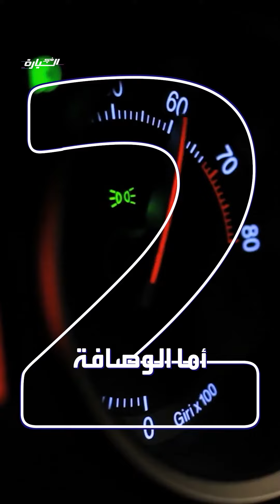‎اقوى 5 مكائن ألمانية عرفها السائقين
الشكل والمضمون .. هذا ما يميز الألماني عن غيره..